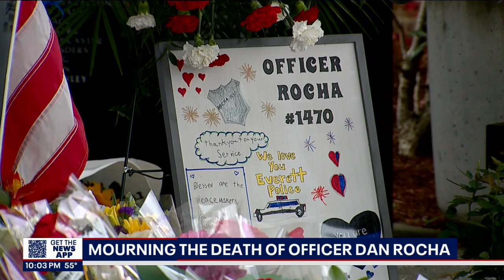Mourning the death of Everett officer Dan Rocha | FOX 13 Seattle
A community remains in shock tonight, as new details emerge about the death of Everett Police officer Dan Rocha.